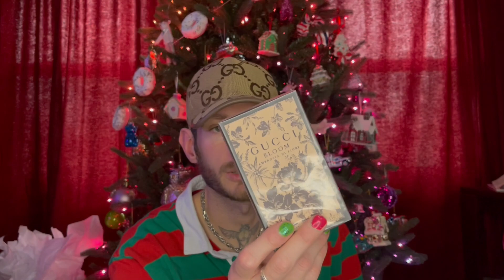Everything I got myself for Christmas🎄